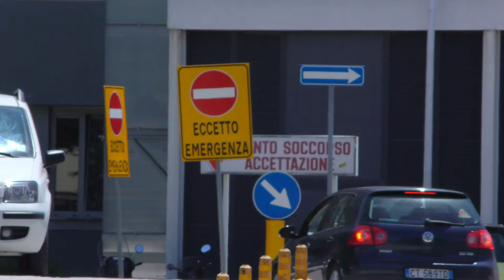Nuovo ospedale Teramo. Comitato pro Mazzini: "Errori nell'iter"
La priorità è capire dove sorgerà il nuovo nosocomio di Teramo, previsto nel riordino della rete ospedaliera. «Le delibere della Asl non rispettano le indicazioni di Cassa depositi e prestiti», sostiene il comitato cittadino per il nuovo ospedale.